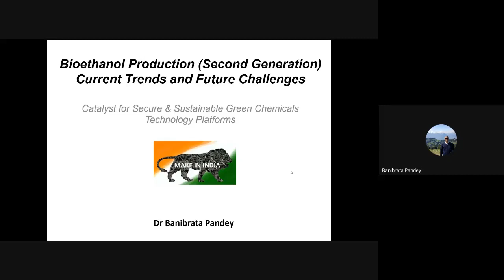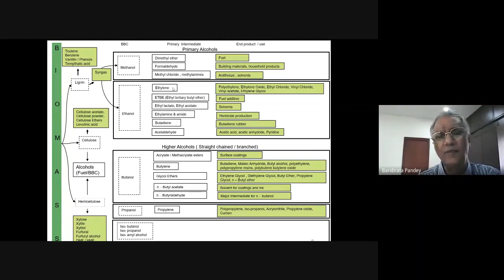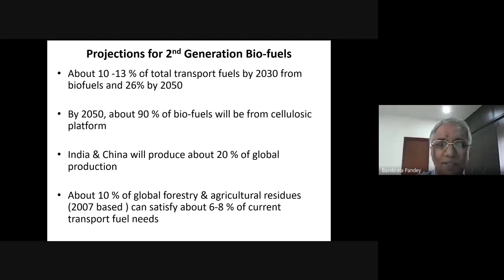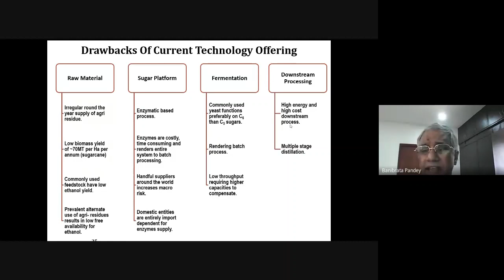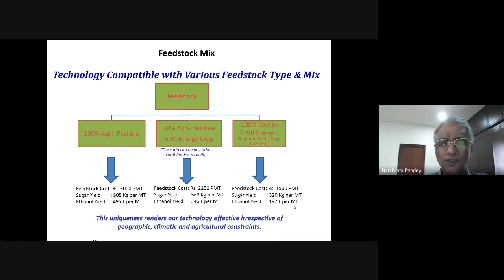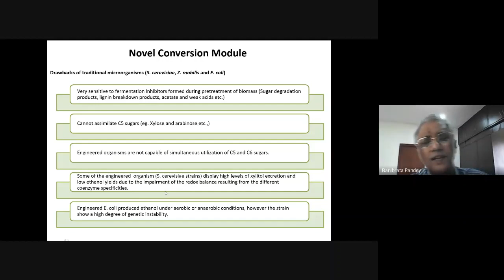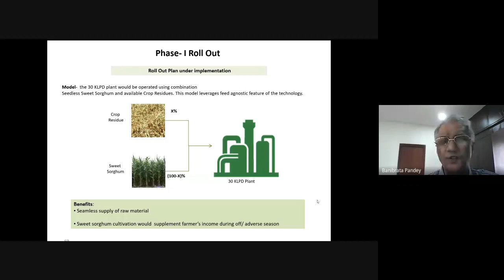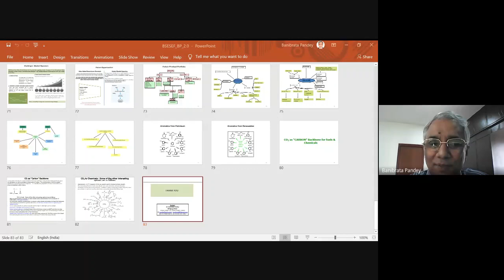Dr B Pandey Managing Director, Petiva Europe S A , Belgium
Lecture on Bioethanol: Production, Current Trends and Future Challenges at BSESFF 2020